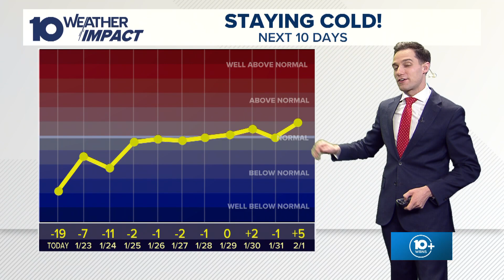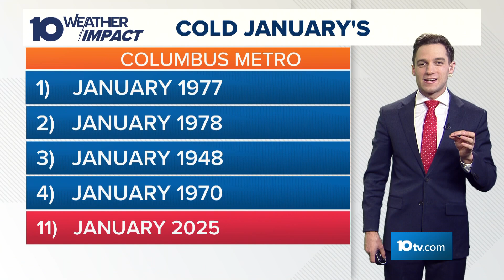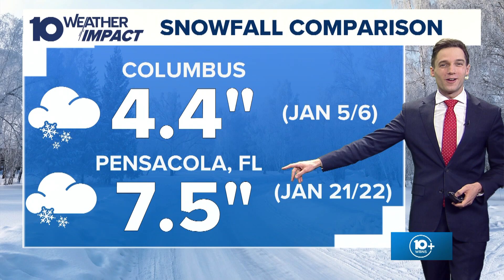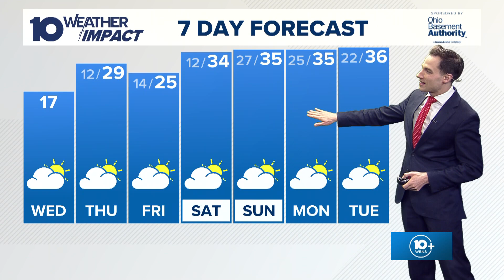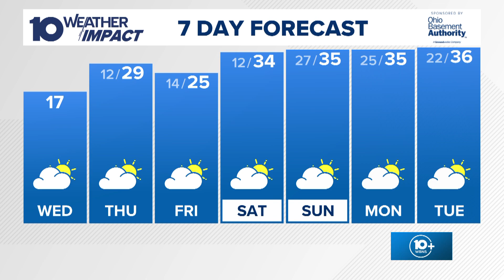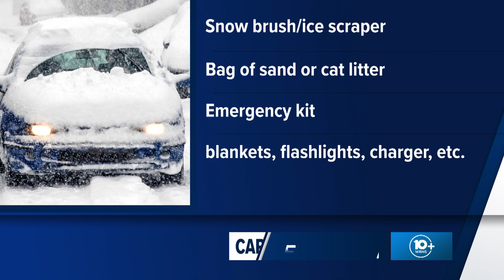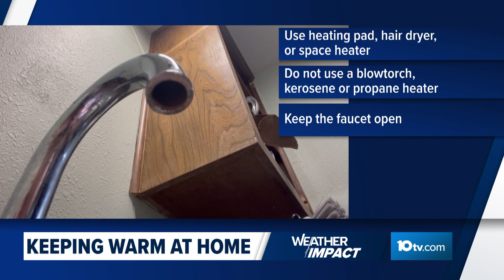The 10 WEATHER IMPACT Show | Jan. 22, 2025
Meteorologists Dylan Robichaud and Michael Behrens discuss the impacts of the cold weather in central Ohio and across the country.